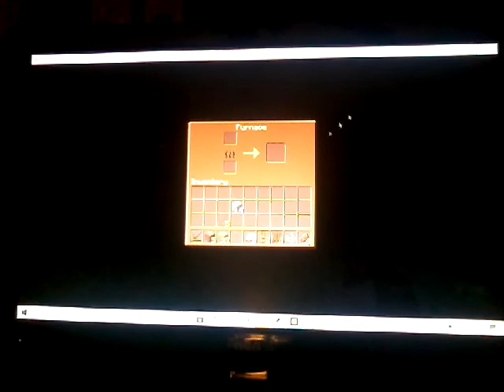Minecraft Hardcore and making my house and cutting tree down